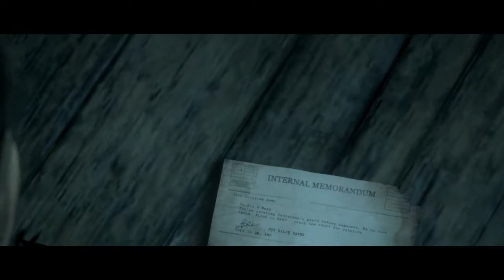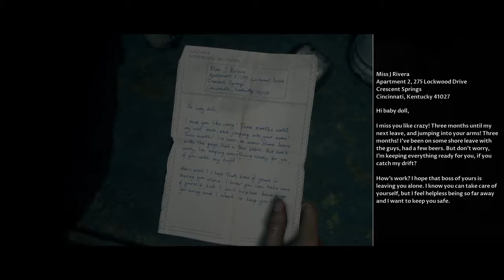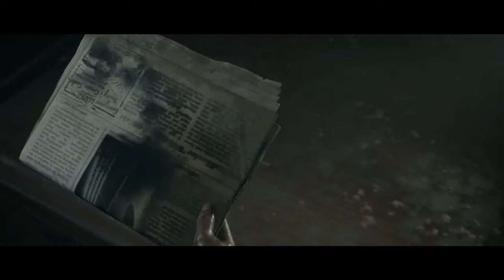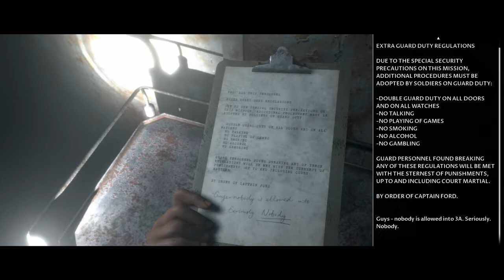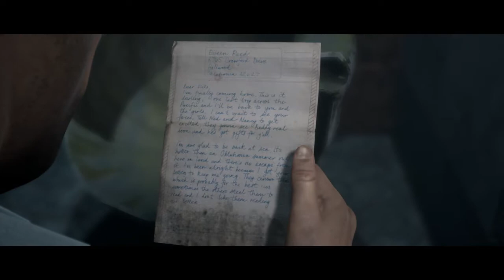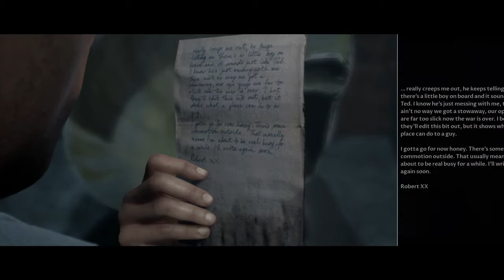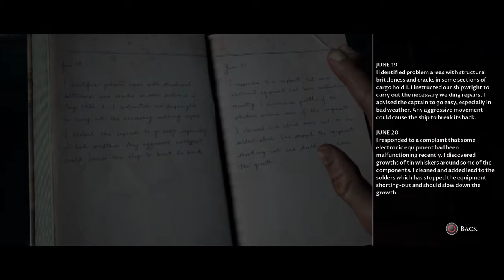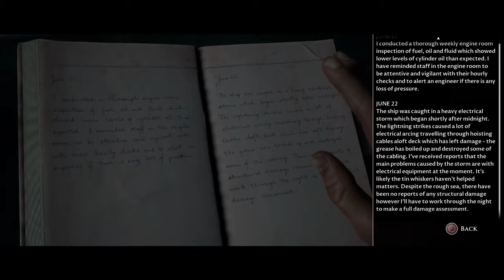MAN OF MEDAN [PS4] - WE HAVE TO GET OFF THIS SHIP! Gameplay PART 3 by SUPA G GAMING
MAN OF MEDAN [The Dark Pictures Anthology] (PS4)

The story of Man of Medan starts off on a dive boat in the South Pacific. With a rumoured WWII wreck to find, and plenty of on-deck partying to be had, our group of 4 young Americans and their skipper Fliss get ready for what should be the trip of a lifetime…but it doesn’t go quite to plan. As the day unfolds, and a storm rolls in, they find themselves trapped on board a ghost ship. Subjected to unimaginable stress and terror, they must try to find a way to escape the ship and its sinister history.

Coutesy of Wikipedia